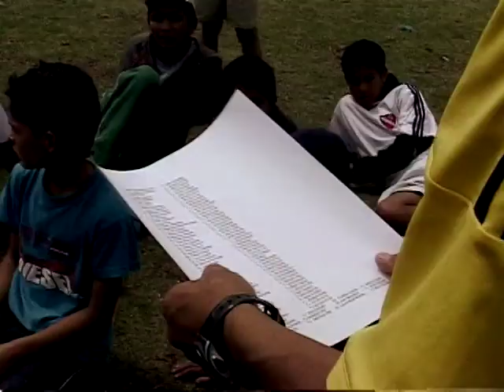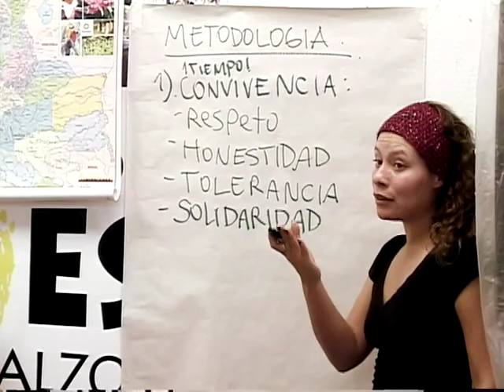Agenda CM& Tiempo de Juego